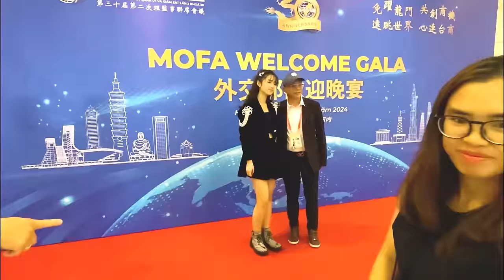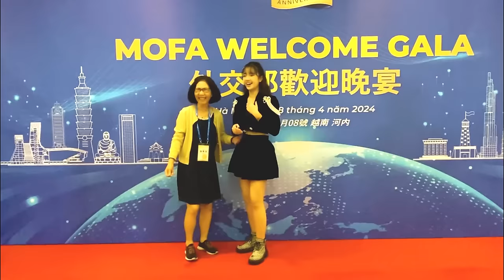Izara quay cuồng với sự cuồng nhiệt của khán giả 72 quốc gia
Izara quay cuồng với sự cuồng nhiệt của khán giả Đài Loan
Lại thêm một sự kiện đáng ghi nhớ của Izara Singer. Khán giả người Đài loan thật sự yêu thích và cuồng nhiệt với Izara. Thật là một event dễ thương với nhiều Cô Chú thương nhân từ 72 quốc gia về tham dự chương trình. Cuối cùng thì event này giống như là liveshow của con vậy á!!! ; ))))
IZARA THIEN NGA
QUÁN QUÂN CUỘC THI HÃY NGHE TÔI HÁT NHÍ 2020
Hoàng Thiên Nga là một cô bé hồn nhiên, rất hay cười và đặc biệt là thích ca hát và yêu âm nhạc. Được ba mẹ hướng dẫn ca hát và mời các thầy về nhà dạy học.
Hoàng Thiên Nga đạt được các danh hiệu Á Quân Vass gottalent, Đại sứ trái tim nhân ái Hội người khuyết tật và trẻ em mồ côi Việt nam ( Do thứ trưởng BỘ THƯƠNG BINH LAO ĐỘNG & XÃ HỘI Tấn Dũng đích thân trao tặng). Đặc biệt trong cuộc thi âm nhạc The Voice Kids, cô bé đã lọt vào Top 6 nhóm HLV Vũ Cát Tường và Soobin Hoàng Sơn.
Sở trường của Hoàng Thiên Nga là hát nhạc Pháp, các bản tình ca khó như: Aline(Gọi Tên Người Yêu), Tuyết rơi...được Hoàng Thiên Nga thể hiện xuất sắc, mặc dù tuổi còn rất nhỏ.
Hoàng Thiên Nga có thể hát nhạc tiếng Anh, Latin, Pháp, Bolero.
Ngoài ca hát Hoàng Thiên Nga còn biết chơi các loại nhạc cụ: Guitar điện, guitar, trống, violin, piano.